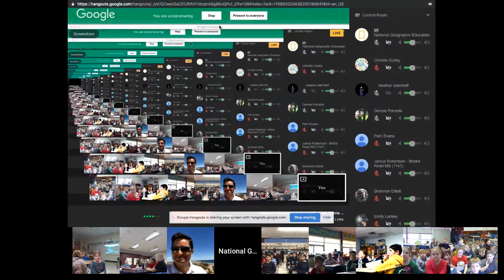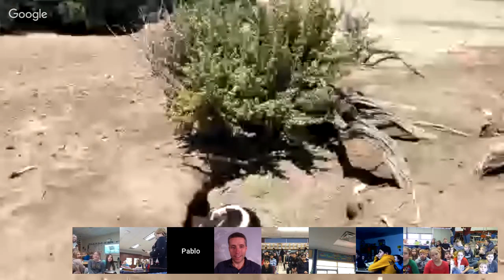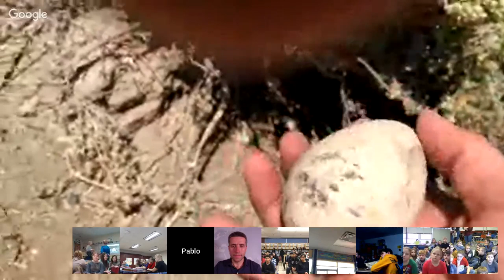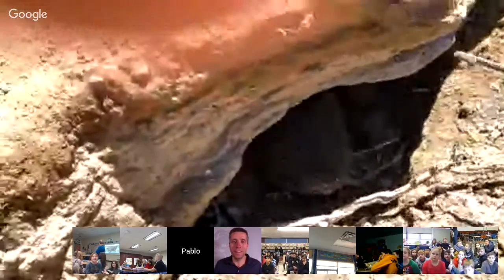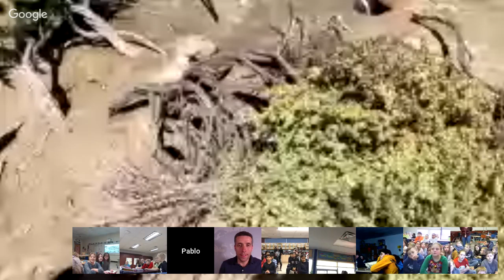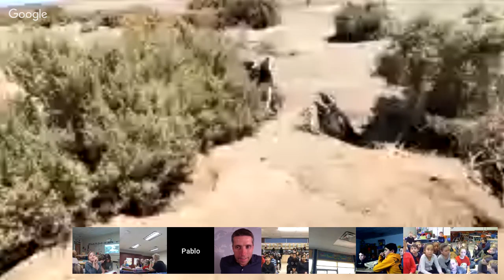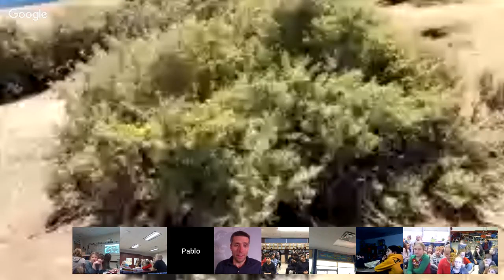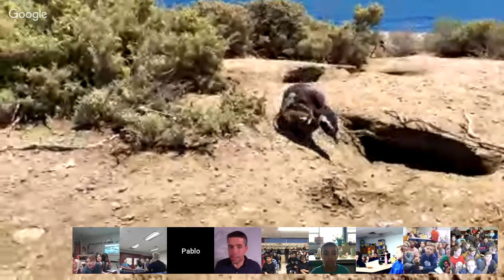Explorer Classroom in the Field | Popi Garcia Borboroglu: Penguin Conservationist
Popi Garcia Borboroglu is the founder and president of the Global Penguin Society, an international science-based conservation coalition that protects the world’s penguin species. Join him live from a penguin colony in Argentina.

Support for this Explorer Classroom has been provided by Canon U.S.A., Inc.